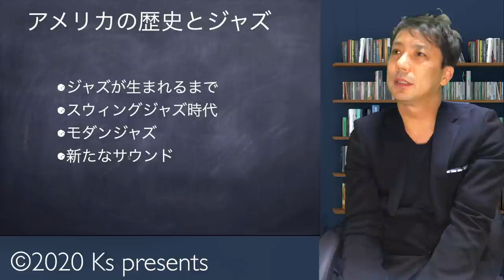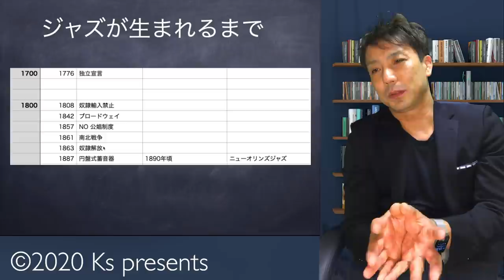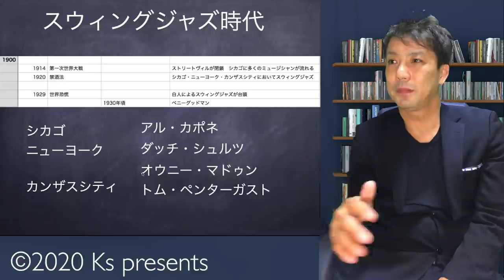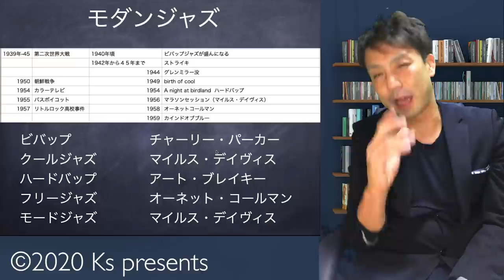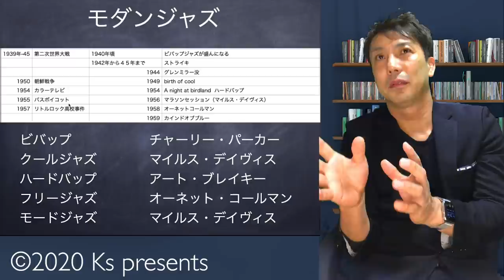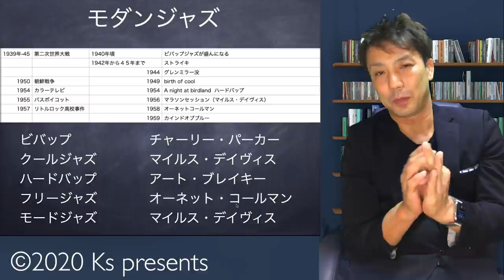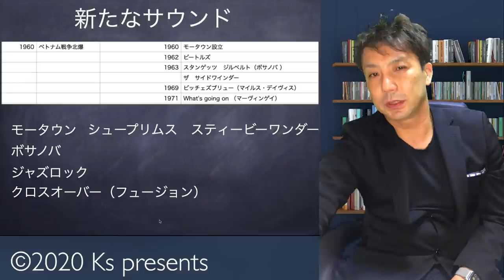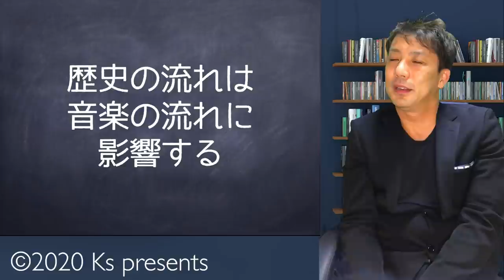アメリカの歴史とジャズ【ジャズの楽しみ方講座】ジャズの歴史 ジャズのジャンル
音楽の発展は
その時の社会情勢に影響をうけます
よく聴いてるジャズが
どのような時代背景で
どう変化していったのかを知ると
自分のすきなジャズを見つけやすくなる
と思います

この年表がPDFで欲しい方は
メルマガ登録を！

【参考動画】
恋はあせらず　　シュープリームス

Miles Davis - Bitches Brew - 8/18/1970 - Tanglewood (Official)

【ジャズの楽しみ方講座】
アメリカの歴史とジャズ